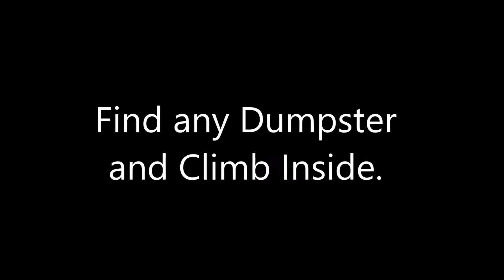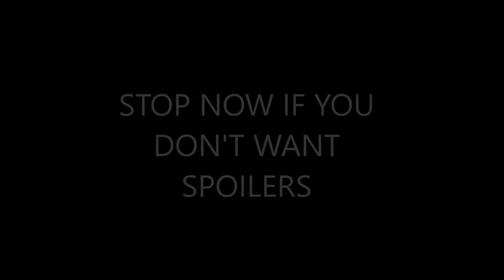How to Unlock the Metal Gear Solid V The Phantom Pain Quiet Shower Scene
There's quite a bit to miss in Konami's Metal Gear Solid V The Phantom Pain and although it's only been out for one week there's still lots to discover and undoubtedly more to that won't be in the strategy guide or on the Internet for some time. Well here's a not so secret Metal Gear Solid V The Phantom Pain Quiet shower scene with Big Boss taking a shower up close and personal. You can watch the video outright or if you want to experience it first hand with your own controllable camera then it takes mere minutes to unlock once you've maxed out Quiet's bond status - which is accomplished by taking her out on missions.